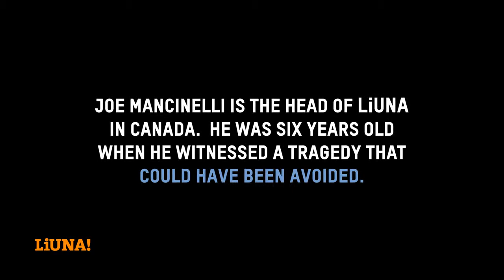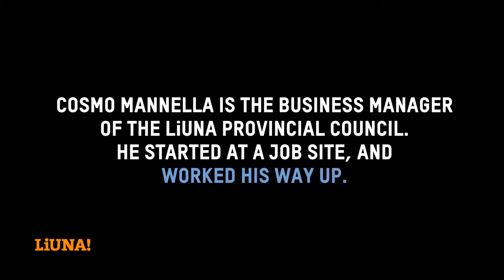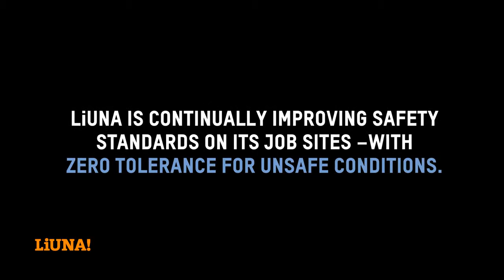Liuna – Community, Safety, Integrity.